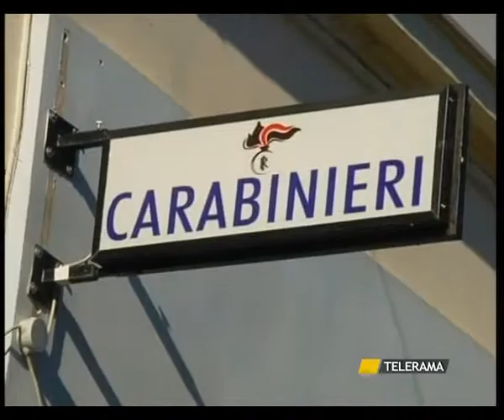SAN PANCRAZIO SALENTINO SPARI IN GIOIELLERIA, RAPINATORI MESSI IN FUGA DALLA TITOLARE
SAN PANCRAZIO SALENTINO
SPARI IN GIOIELLERIA, RAPINATORI MESSI IN FUGA DALLA TITOLARE